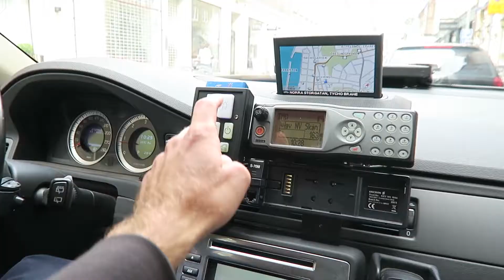Jag ljög - Vlogg 67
Men jag fick åka polisbil och äta glass!